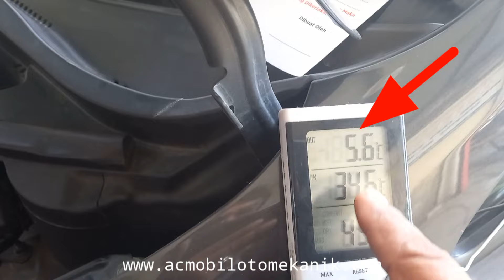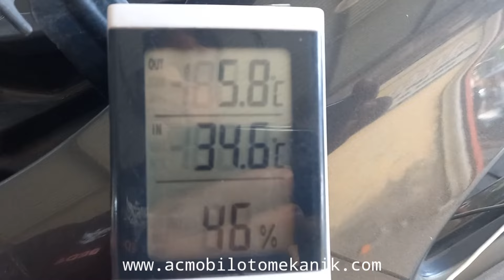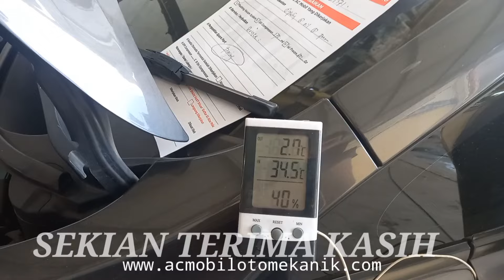TUTORIAL Membersihkan Sendiri AC dan Filter AC Mobil dengan AC Cleaner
Hallo Sahabat Auto Mechanic

Silahkan kunjungi alamat kami bila AC Mobil kendaraan saudara trebel tidak dingin Checking & Konsultasi seputaran AC Mobil Gratis

Automechanic  Specialis AC Mobil
Jalan Soekarno Hatta No:01 Lampeuot Kecamatan. Banda raya Kota Banda Aceh.

Perbaikan Kompresor AC
Service AC Mobil
Pemasangan Unit Baru

Menjual
Spare Part AC Mobil

Silahkan tekan Subcrabe dan lonceng agar selalu dapat notifikasi video terbaru